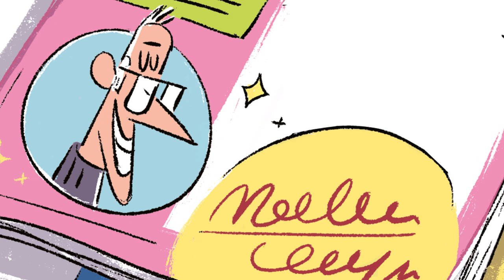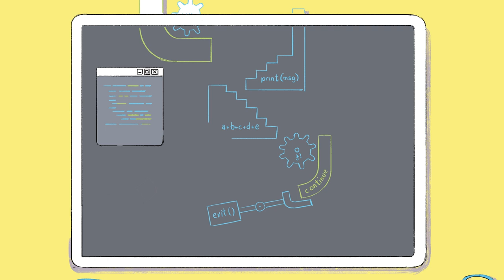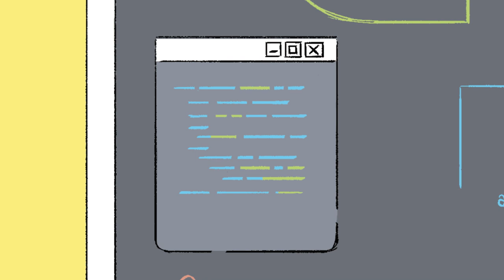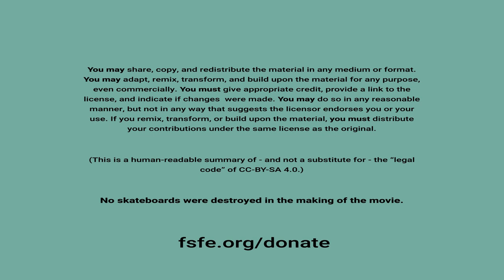Ada & Zangemann - A Tale of Software, Skateboards, and Raspberry Ice Cream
The famous inventor Zangemann lives in a huge villa high above the city. Adults and children alike love his inventions and are desperate to have them. But then something happens: when Zangemann wants to take another close-up look at his inventions during a walk through the city, a child hits him in the shin with the skateboard. That hurts! Enraged, the inventor makes a momentous decision... The clever girl Ada sees through what is going on. Together with her friends, she forges a plan.

This animated movie tells the story of the famous inventor Zangemann and the girl Ada, a curious tinkerer. Ada begins to experiment with hardware and software, and in the process realises how crucial it is for her and others to control technology.

An Open Educational Resource that inspires children to tinker and create technology.

Find out more about this film and book at ada.fsfe.org